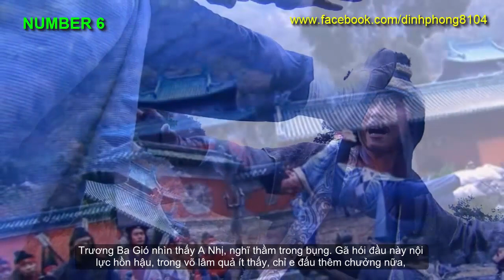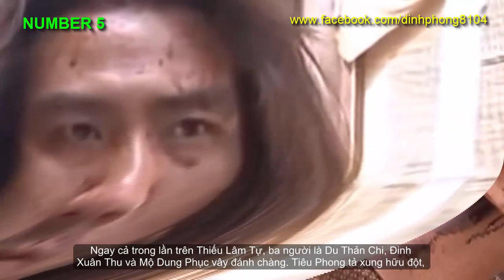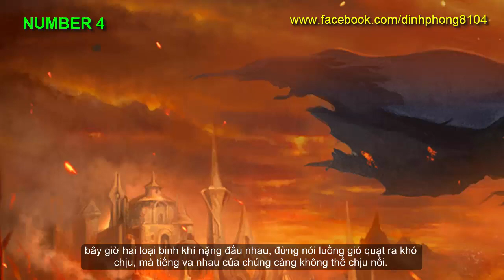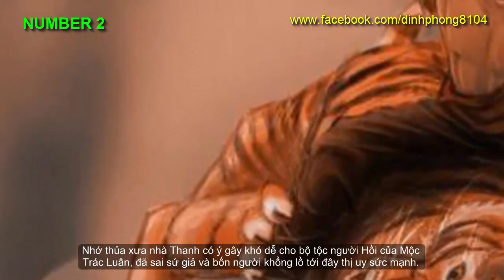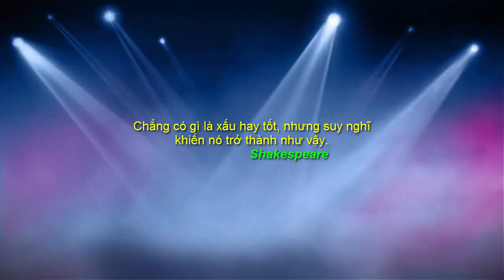7 Nhân vật có thần lực trời sinh trong Kim Dung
Các cụ có câu, đầu óc ngu si, tứ chi phát triển. Hầu hết những kẻ khỏe mạnh, không, phải nói sức muôn người không địch mới chính xác, thì thường IQ kém phát triển. Bởi vì vốn dĩ cuộc đời vốn ít công bằng. Làm gì có mấy kẻ vừa mạnh, lại vừa thông minh đâu. Cứ nhìn mấy tay như Lữ Bố hay Hạng Vũ thì biết, trên chiến trận dũng mãnh vô song, lấy một địch mười, thậm chí địch trăm, nhưng cuối cùng lại bị oẳng bởi kẻ mà mình bóp cái chết luôn. Trong tác phẩm của Kim Dung, có một vài nhân vật được tác giả ban cho một thứ gọi là Thần Lực Trời Sinh. Liệu thứ này có giúp họ khuynh đảo thiên hạ, vũ động cửu thiên hay không. Mọi người cùng DinhPhong điểm qua xem “người ấy là ai” nhé. Chúng ta cùng bắt đầu nào.
CONTRIBUTION: Thanks for jgmb829 Channel Thanks for Frequency - No Copyright Music Channel Thanks for Seum Dero Channel Hero Down của Kevin MacLeod được cấp phép theo giấy phép Giấy phép Creative Commons – Ghi công 4.0. Nguồn Nghệ sĩ
Lưu ý: DinhPhong8104 không sở hữu tất cả tư liệu được sử dụng trong video này.